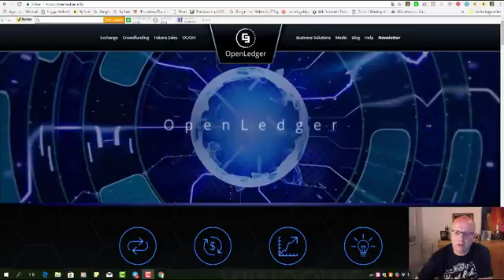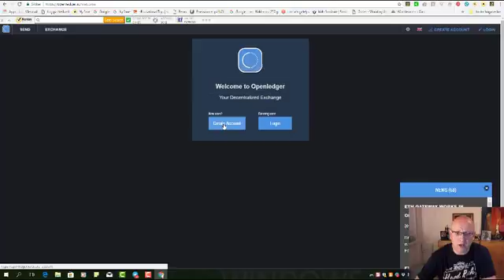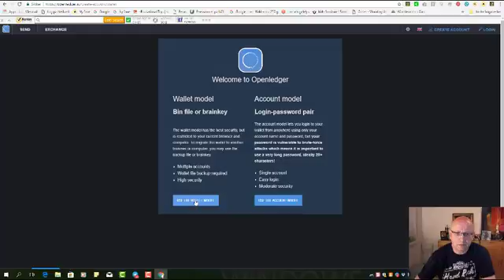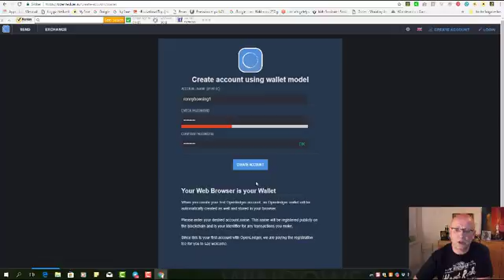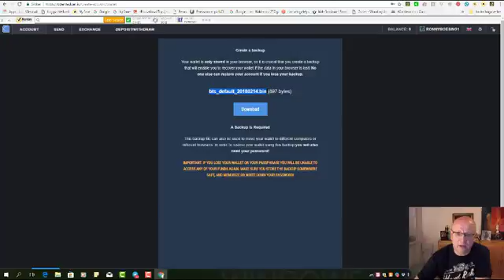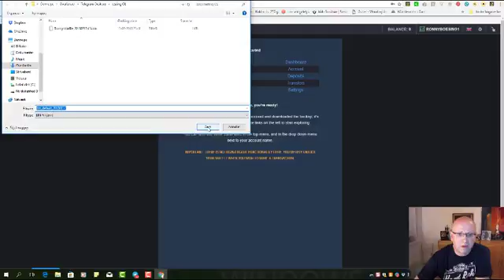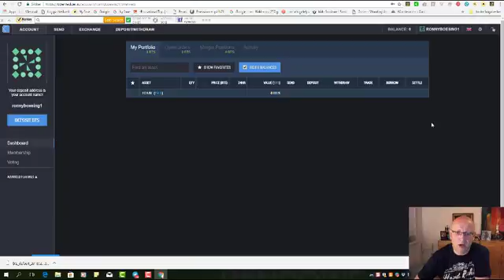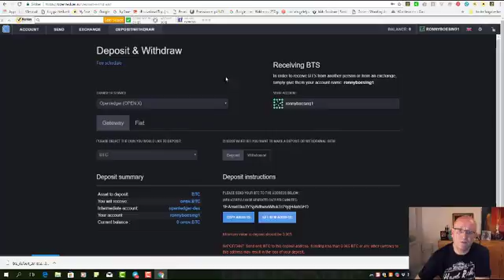OpenLedger Weekly Episode 1 - Creating Account on OpenLedger DEX with Ronny Boesing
Dear all!

Welcome to our new video channel OpenLedger's Weekly!!!

It is Thursday February 15th 2018, and the year where blockchain will start rolling out their first businesses connecting for that very much needed mainstream acceptance.

Every time after life streams we were receiving a lot of questions and feedback.

It looks like increasing the amount of live streams with updates from OpenLedger is a good idea.

We will start with pre-recorded videos, but probably will shift to a lifestream one day.

Well, here comes some standard information to remember
Videos will be uploaded to our channel every week on Thursdays, 15.00 UTC+1 hour, unless anything is announced.
Duration - not longer than 15 mins.

Topics to be highlighted...
•  Well, of course it will be updates about OpenLedger and our projects, as well as news related to the Bitshares platform - the network upon which OpenLedger is building as well as testing its many business models in the works for final introduction.
•  Updates from our teams, employees and ambassadors from  across the globe.
•  I will be looking forward to give more insight and understanding as to the DEX functionality.
•  I will comment on the latest news and trends of crypto world.

Last but not least, I invite all of you to become a part of the content creation:
All you have to do is leave your questions and/or suggestions for topics below this video and I will cover the hottest of them in the following episodes of the OpenLedger Weekly.

Depending on the amount of questions received, I am open to the idea of turning every 4th video of the month into a FAQ session, and I will then be using that entire session to answer all your questions.

Today's topic is How to create an account on OpenLedger DEX.

Next week I will show you How to fund your account on OpenLedger with bitcoins.

See you again in one week

Now please enjoy the topic of this OpenLedger's Weekly!